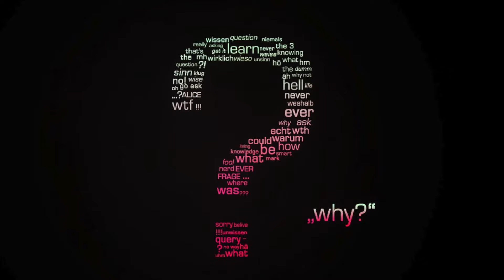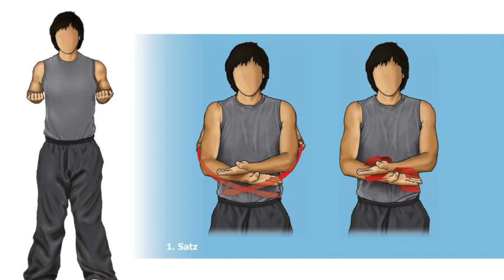Wing chun | Sim Nim Tao Complete [Hindi]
Sim Lim Tao is a basic form of Wing Chun and the meaning of this word is "Little Idea".